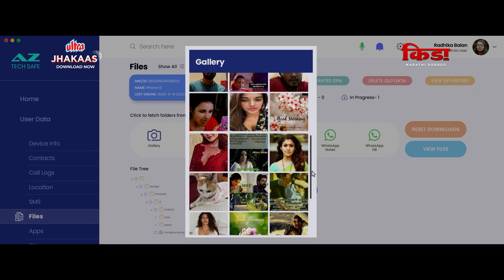Keedam [Official Trailer] | South Movie | Marathi Dubbed Movie | Rajisha Vijayan | Rahul Riji Nair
सगळ्यांचे सगळे कांड उघडणार😨कसं?
बघा आत्ताच “किडम”चा मराठी डब "किडा" चित्रपटाचा Official Trailer🎭

Rs. 59/ for 1 month
Rs. 149/ for 3 months
Rs. 299/ year